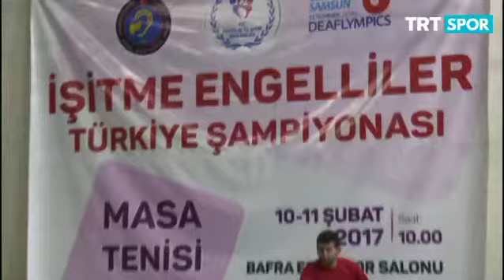Engelsiz Spor - 37. Bölüm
Bu bölümde Cem Çınar, Samsun'daki İşitme Engelliler Türkiye Şampiyonası'ndan bize sesleniyor.